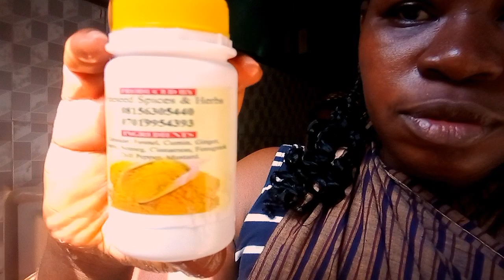Christmas Vlog: My Sis In-love Took Over My Channel + Cooking That Spicy Jollof lifestylevlogger .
This video is all about my sister In-love, she took over my channel for two days. 🙏 share if possible. Thanks ❤️.

Music

SONG                             Dreams Of River Ganga

ALBUM                           Dreams Of River Ganga